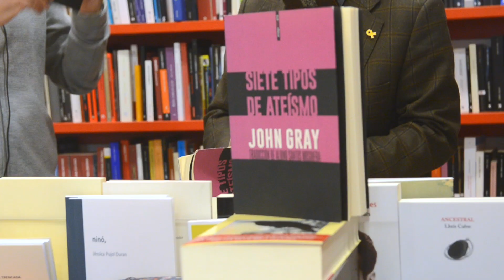Avui parlem de 'Siete tipos de ateísmo', de John Gray, editat per Sexto Piso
Avui parlem de 'Siete tipos de ateísmo', de John Gray, editat per Sexto Piso. Religió, Déu, religions sense Déu. Ètica, cristianisme, filosofia moderna, monoteisme. Necessitem sempre un Déu? Estem creant una religió nova quan intentem destruir-ne una? N'hi ha per hores, de debat. En parlem quan passeu per Documenta!

Transcripció del vídeo:

Èric del Arco: Josep, avui vull parlar de Déu.

Josep Cots: No, ja, ja... [Riuen]. M'has portat un problema molt divertit, perquè jo fa molts anys que ho vaig solucionar.

E: Com dius aquí [al llibre]: "Por el forro". [Riuen]

J: Ens portes aquest 'Siete tipos de ateísmo', de John Gray, Sexto Piso. I aquest senyor s'enreda amb uns 'líos' sobre què és religió, què és el Déu, si creure en Déu vol dir tenir religió...

E: Parla molt d'ètica...

J: Parlar molt d'ètica, sí. Sobre que hi ha religions que no tenen Déu...

E: A mi m'ha fascinat la manera que té ell d'anar traient personatges per posar exemples d'ateismes —que potser dir "set tipus" és un tema del número 7, perquè toca, perquè és EL número. M'ha agradat molt el llibre en si. O sigui, el tema em fascina —com anem creant Déus, d'on venen els Déus...—, però m'agrada molt com ell va presentant personatges, alguns d'ells molt coneguts —no li costa res parlar de Kant, de Hegel, de Schopenhauer—, però de tant en tant et posa personatges dels quals diu "aquest home no va publicar res", o "va publicar un llibre però es va perdre" —la història del llibre perdut és fascinant! Que el van trobar perquè va passar de mà en mà—, i amb aquests personatges és quan gaudeixo, perquè els va introduint d'una manera molt fàcil —"aquest senyor va néixer aquí, i la seva vida, i tal"— per arribar, cinc paràgrafs després, a dir-te el que és important pel llibre de l'ateisme.

J: Clar.

E: Però les vides aquestes... a mi són el que més m'ha agradat.

J: [Riu]

E: Trobar personatges desconeguts i com els dóna una importància...

J: Sí, son personatges desconeguts (o molt poc coneguts) i els dóna molta importància, sí. A mi m'ha fascinat perquè en el fons és un pamflet, i els pamflets m'agraden, perquè és això de... et provoquen. I aleshores et fan pensar i busques alternatives, i exemples paral·lels i contraris, i tot això. I en aquest sentit el llibre és molt agressiu. Aquests personatges desconeguts que treu et giren la truita, perquè, és clar, citar Kant, citar Plató, Sant Pau o Sant Agustí... [gest de "no té cap mèrit"].

E: Sí, a més va des del principi dels temps, i parla molt del cristianisme, i de com tota la filosofia moderna deriva d'aquest monoteisme, vulguin o no, encara que hi lluitin en contra.

J: El monoteisme, sí...

E: I que cada vegada que un crea un argument contra una religió al final està creant una religió...

J: Nova.

E: ...per la seva banda. Nova. I això, com tu em deies, això ja ho havia dit algú abans. [Somriu]

J: Sí... [Riu i agafa un altres llibre]. Aquest senyor. [George Steiner]. 13 edicions. [Edicions Siruela] 'Nostalgia del absoluto'. És a dir: diguéssim que els humans en general necessitem un Déu. I aleshores, quan moren els Déus que coneixem, en creem de nous. La teoria del llibre de Gray és que sempre, tot això, es fa a partir del monoteisme, és a dir, volem matar el Déu monoteista. El llibre és molt occidental, eh? Cita les filosofies orientals però és molt occidental. I m'ha fet molta gràcia, també —que ja he dit que aquest tema m'agradava— perquè fa un parell d'anys va sortir un altre pamflet —també he dit que m'agraden els pamflets— de Peter Atkins, 'Indagaciones de un científico acerca de las grandes cuestiones de la existencia' [editat per Alianza]. I aquesta [assenyala el llibret] és la primera religió atea que ell cita aquí [llibre de Gray]: el cientificisme, és a dir, el científic està tan convençut de la seva intel·ligència que donarà resposta a tots els misteris de la vida.

E: Però no crearà una ètica. O sí?

J: No, una ètica, no. Però estem parlant de Déu o estem parlant d'ètica?

E: L'ètica ve de Déu.

J: Mmm...

E: O no.

J: [Riu]

E:  'Siete tipos de ateísmo', John Gray, Sexto Piso.

J: N'hi ha per hores, eh.

E: I tota la resta de llibres que hem citat.